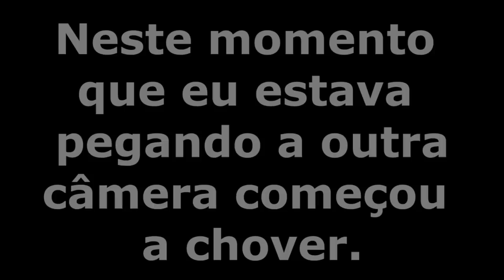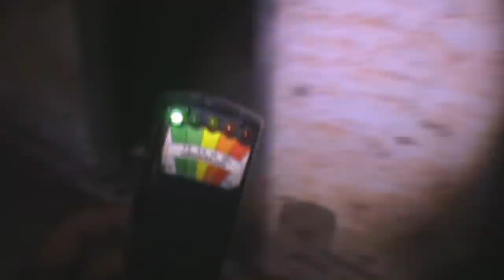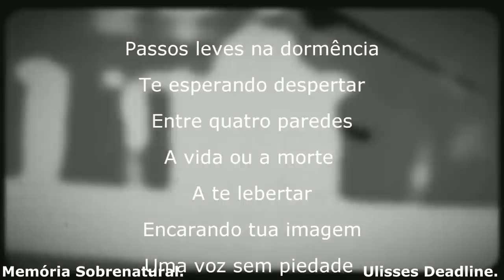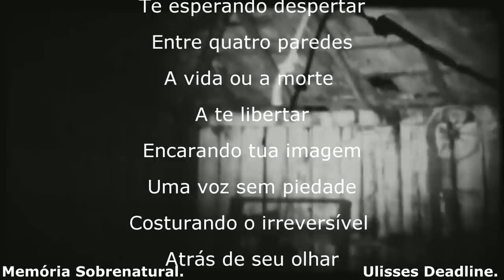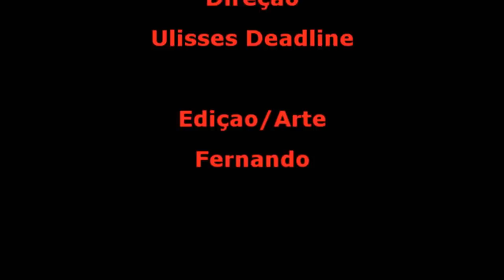DeadLine em: A cabana do medo Um retorno ao inferno Memória Sobrenatural